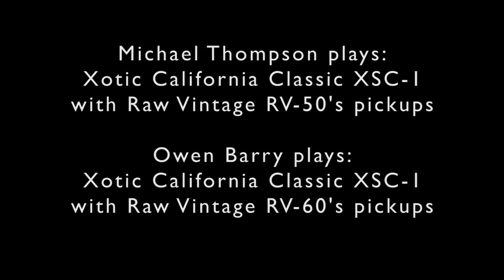"Mo' Phat G" - Michael Thompson and Owen Barry + Xotic Guitars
"Mo' Phat G" - written by Michael Thompson

Performed by:
Michael Thompson - Xotic California Classic® XSC-1 guitar
Owen Barry - Xotic California Classic® XSC-1 guitar
Ernest Tibbs - Xotic XJ-1T 5-String Lightweight bass
Gary Ferguson - drums

Recorded at Dragonfly Creek Recording, Malibu CA
Engineered by Charlie Pollard

Video Production by Yoshida Productions

xotic.us